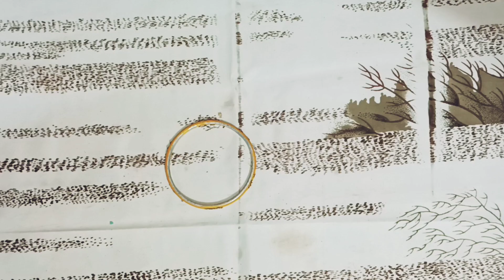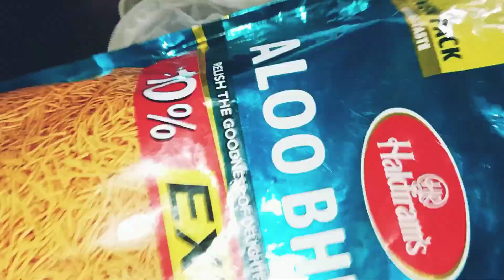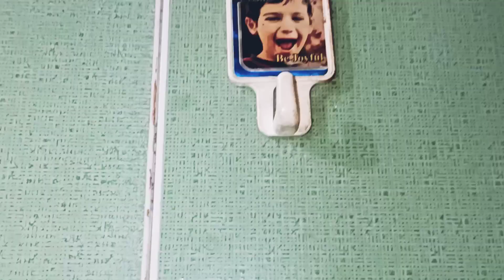zero cost kitchen & home organization ideas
however everyone. aaj main lekr aayi hu aapke liye chhote chhote se hacks aur tips jisse ghar ko manage krna ho jaega bahut hi aasan.